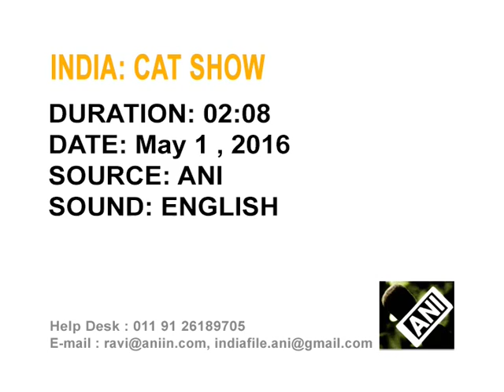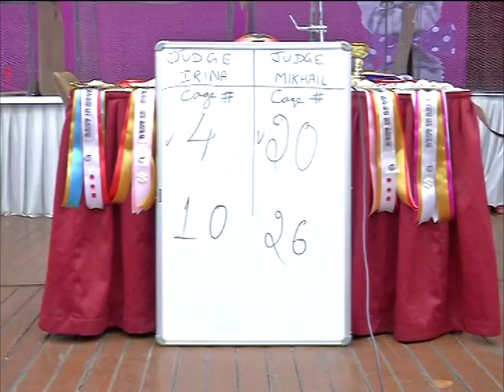Feline frenzy at cat show in New Delhi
Cat owners gather with their feline pets of various hues, sizes and pedigree to attend the Seventh International Cat Show of India in New Delhi.